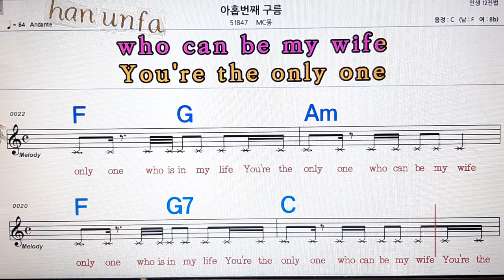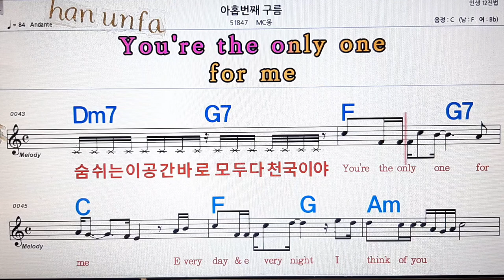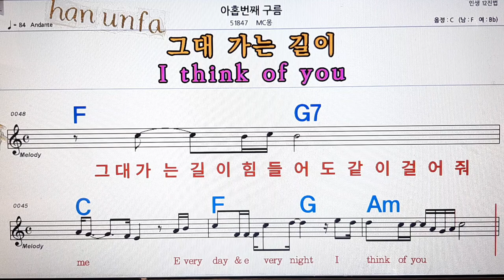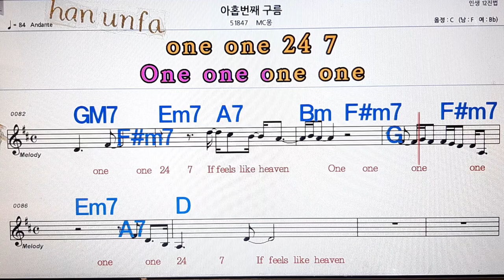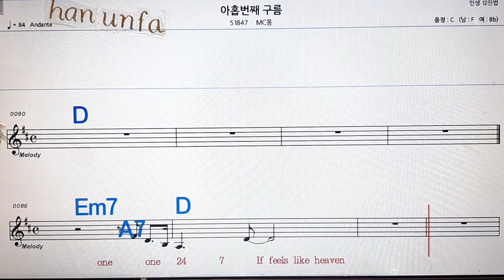아홉번째 구름/Mc 몽💋노래방, 통기타 , 코드 큰악보, 가라오케, 반주💖Karaoke, Sheet Music, Chord, MR